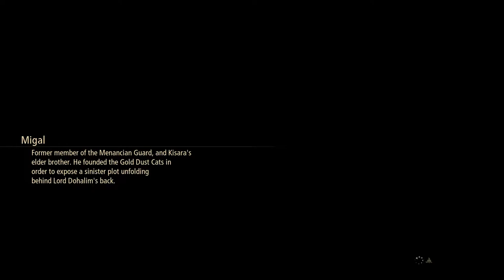Tales of Arise - 34 Elde Menecia #11 Autelina 2 - Kelzalik's Uprising - confront Kelzalik